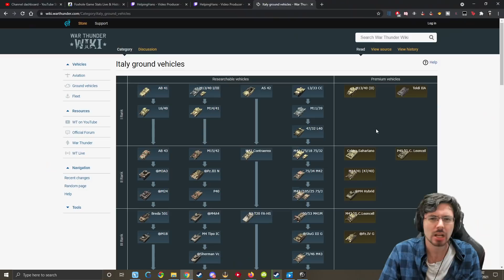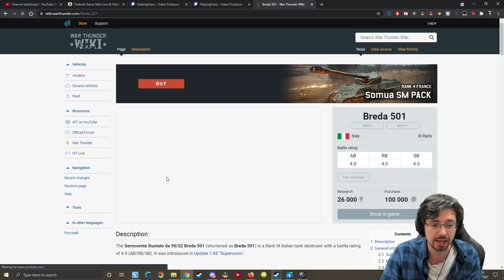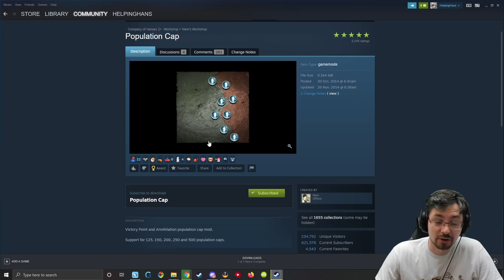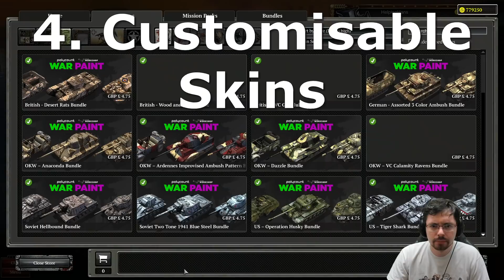Company of Heroes 3 - Hans' Wishlist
This video covers Helping Hans' wish list for Company of Heroes 3. Enjoy!